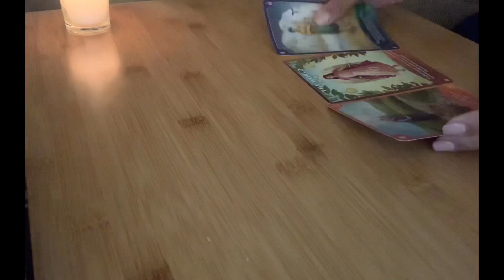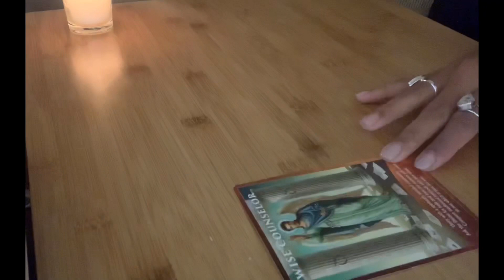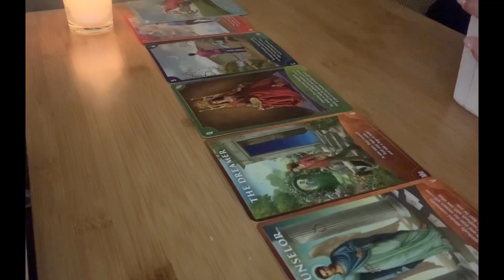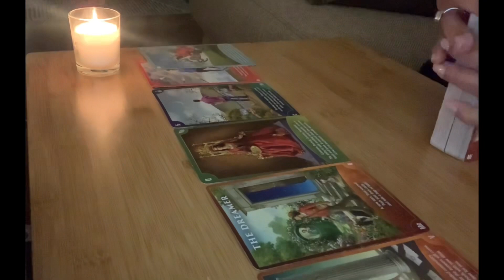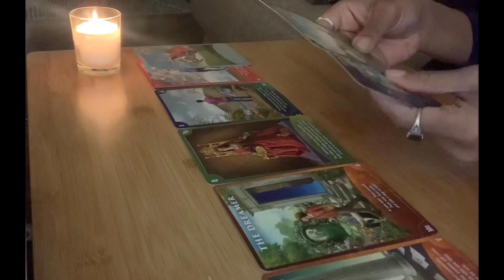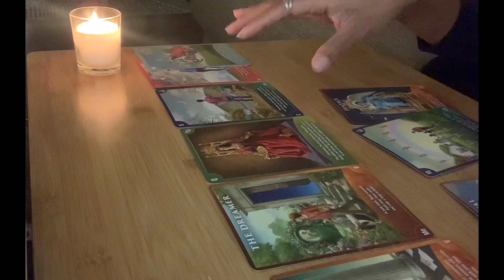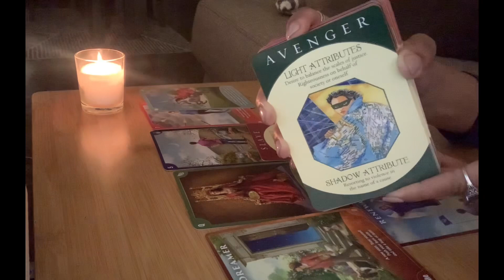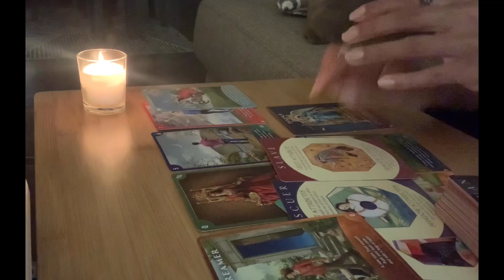Trying to fit in where you don’t belong. You don’t fit in for a reason! + someone spread a rumor? 💬